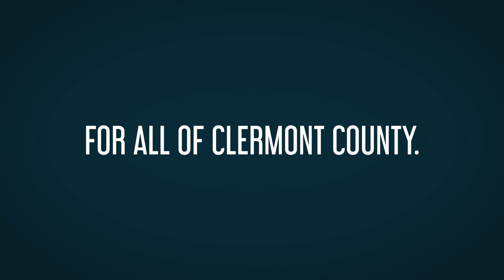For His Honor by Pastor Michael Foster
Preacher: Michael Foster